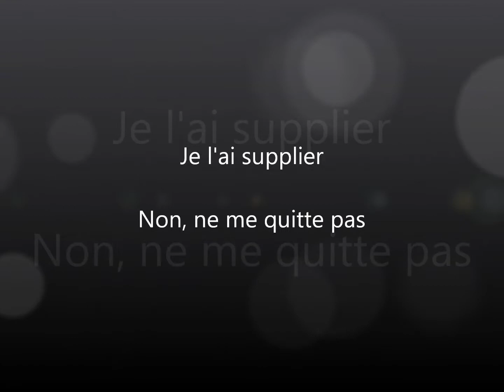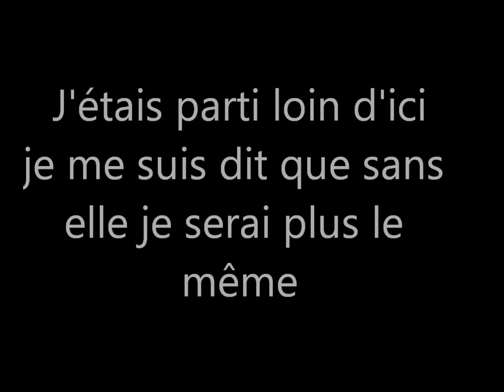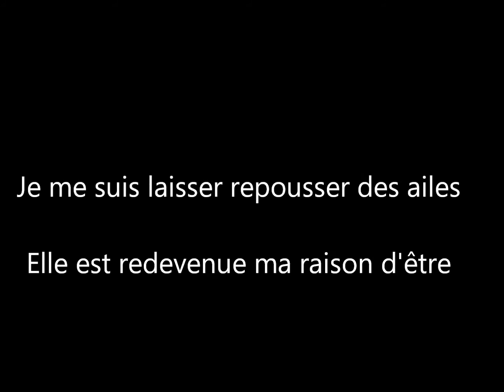Ma2x Baliser paroles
musique de Ma2x "Baliser" avec paroles